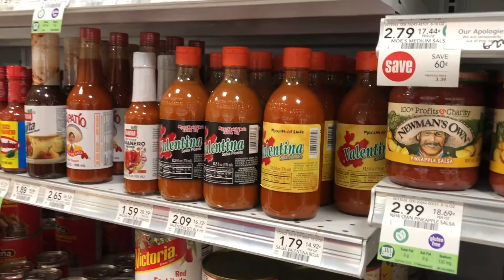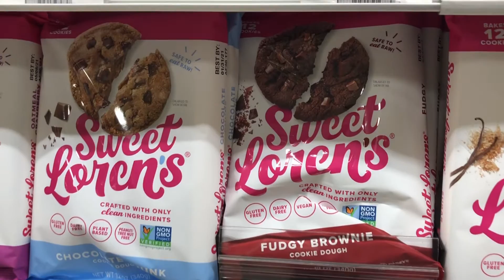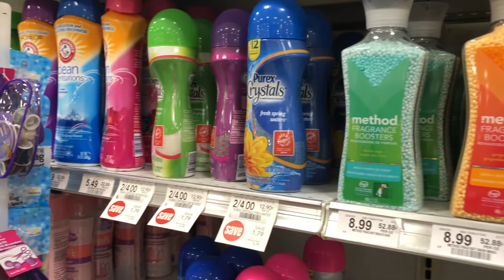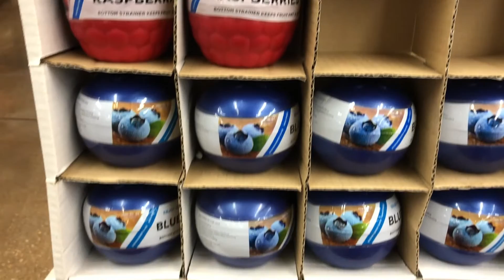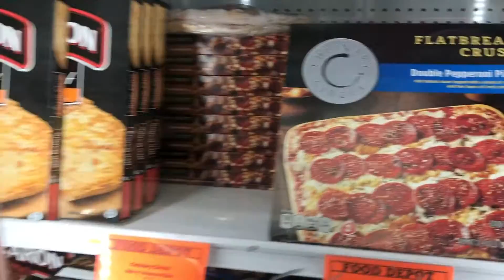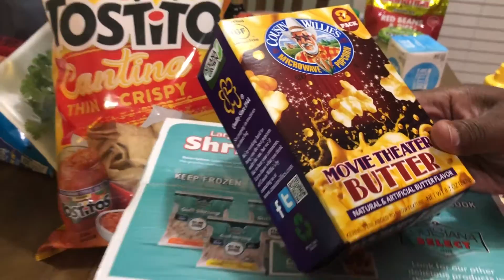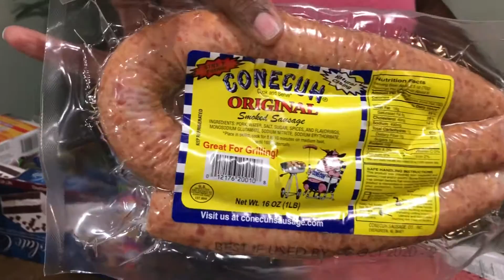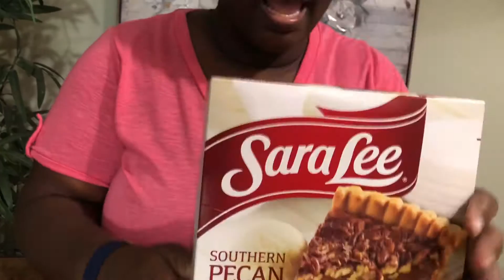My HUGE Grocery Haul | Come Shop With Me @Publix @Food Depot!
My HUGE Grocery Haul | Come Shop With Me | shake it up with shante cooking!!!